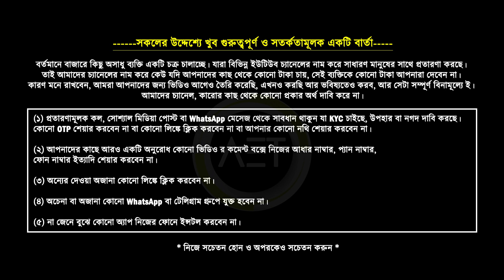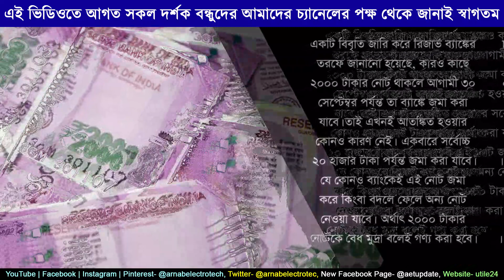2000 Rupee Note News: বাতিল হতে চলেছে ২০০০ টাকার নোট | 2000 note ban news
2000 Rupee Note News: বাতিল হতে চলেছে ২০০০ টাকার নোট | 2000 note ban news | ₹2000 note ban

About this video:
In this video we've discussed about the actual news of 2000 rupees ban update. please watch the entire video. Don't panic and also also don't spread rumour.
2000 rupee note ban by rbi
2000 rupee note ban 2023
2000 rupee note ban supreme court judgement
2000 rupee note ban update
2000 rupee note ban video
2000 rupee note ban year
2000 rupee note ban qualification
2000 rupee note ban youtube
2000 Rupees Note Ban
RBI to Withdraw Rs 2000 Currency Note
2000 rupee note ban news today
2000 rupee note banned news
2000 rupee note bandh
2000 Note Ban
2000 rupee note ban case
2000 rupees note ban currency
নোট বাতিল
২০০০ টাকার নোট
২০০০ টাকার নোট বাতিল
২০০০ টাকার নোট বন্ধ
নোটবন্দি
অচল হচ্ছে ২ হাজার টাকার নোট